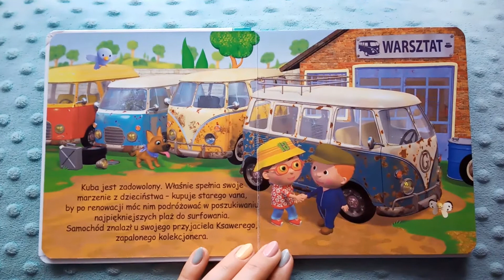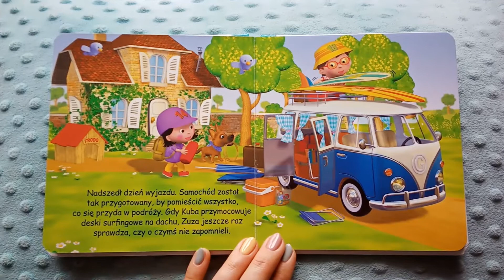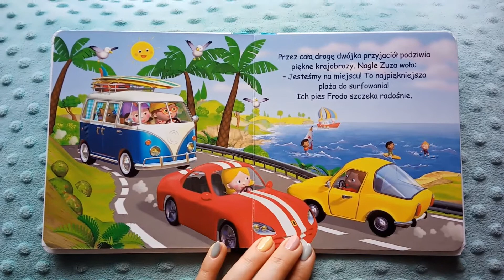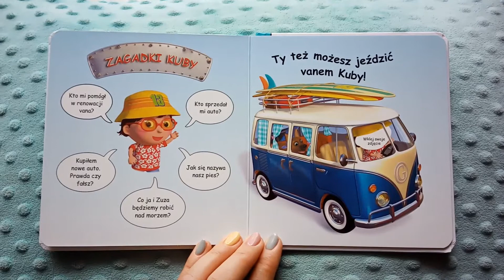Pozytywnie Zaczytani: Van Kuby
Kuba spełnia swoje marzenie i kupuje vana do renowacji. Zobacz, kto pomoże mu go odnowić. Zapraszamy do wspólnego czytania.